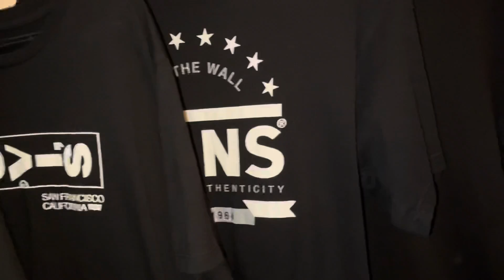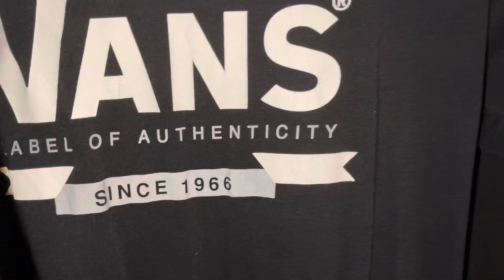I’m preparing the clothes and shoes to send to philippines.